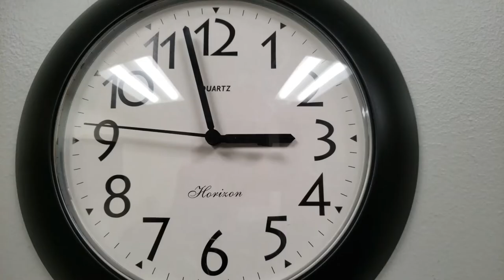Real Estate Investing and Buying a Franchise